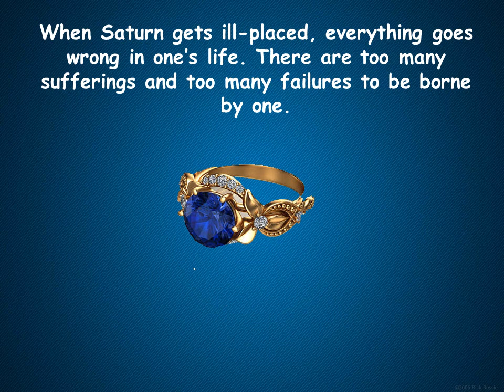Wear Blue Sapphire to Pacify you Life during Shani Mahadasha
Blue Sapphire Gemstone in Vedic Astrology and even in Hindu Mythology  is believed to be the bull’s eye gemstone for calming Saturn or Shani Deva. Its association with Shani is so intense that even in ancient texts its mentioned as Shanipriya which means “ Beloved of Shani “ although its also called as Neelam in Hindi. Word has it that it’s the fastest acting gemstone in the world, but expert astrologers say that  only hardworking people are benefitted by this sorcerer’s stone.  It is of great help to people who are under Shani Mahadasha , Saade saati or Shani Dhaiya because period of Shani’s anger in one’s horoscope is the most difficult in one’s life.On the top of it Saturn is the slowest moving planet of all which makes the problem even worse.Transparent Blue Sapphire from Ceylon gives best results which has VVS quality inclusions.If this stone suits you , it can bestow immense  wealth , great health and unmatchable success which grows in multiple folds.